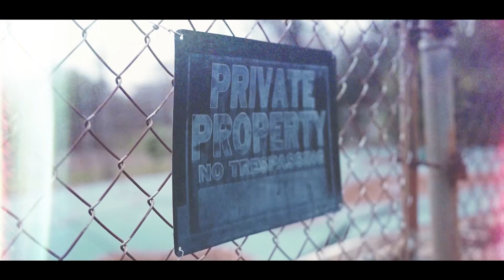Goodmoney vandross prod by reno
Goodmoney red